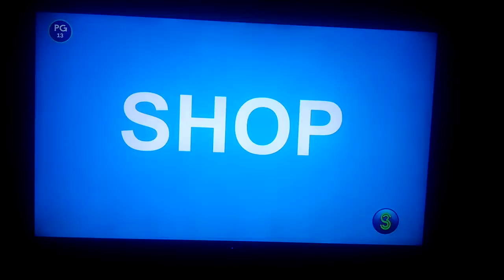S3: NEWS HANDOVER TO SAFTAS RED CARPET LIVE (03/09/2022)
NEWS CLOSING CREDITS
FULL WEATHER REPORT
EXPRESSO PROMO
SAFTAS ADVERT
WEEKDAY NATURE SLOT (INCOMPLETE)
GO DIGITAL ADVERT
KIM'S CONVENIENCE PROMO
SABC 3 (S3) OPEN UP IDENT
SAFTAS RED CARPET LIVE WITH PALESA TEMBE